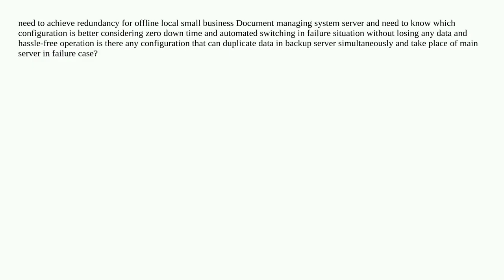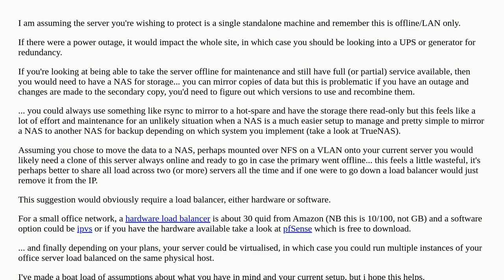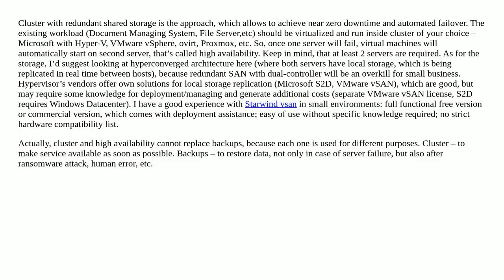hardware failover server configuration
A special thanks goes out to the community

  redundancy